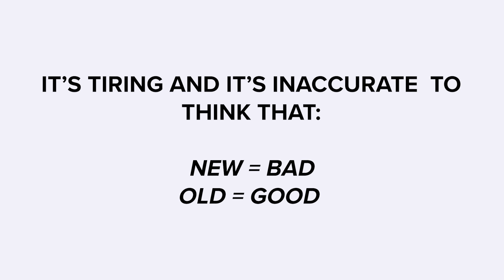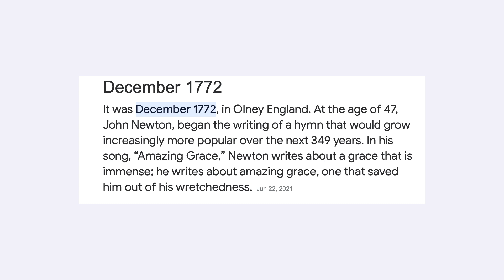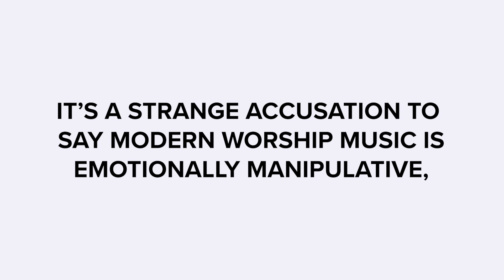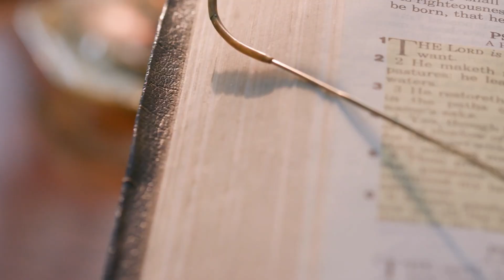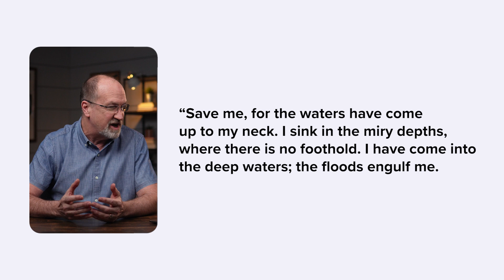Is Modern Church Music Just Emotional Manipulation?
Is modern church music just emotional manipulation? Let's talk about that!